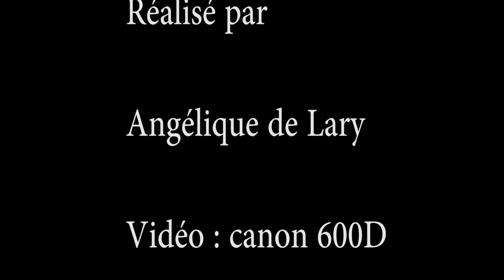100 ans arenes gabarret enfants chantent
centenaire des arènes de Gabarret (40) lors de la cérémonie de célébration du centenaire (24/05/2014), les enfants du Gabardant ont chantés tous en cœurs !!!